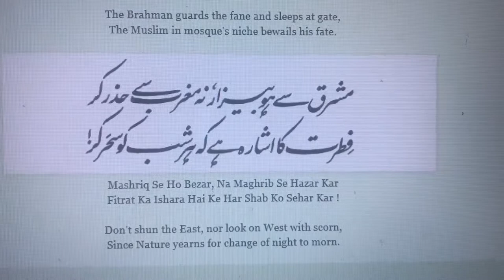Mashriq Se Ho Bezar, Na Maghrib Se Hazar Kar | Allama Iqbal | مشرق سے ہو بیزار، نہ مغرب سے حذر کر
Mashriq Se Ho Bezar, Na Maghrib Se Hazar Kar
Fitrat Ka Ishara Hai Ke Har Shab Ko Sehar Kar !

شُعاعِ اُمِّید

سُورج نے دیا اپنی شعاعوں کو یہ پیغام
دُنیا ہے عجب چیز، کبھی صبح کبھی شام
مُدّت سے تم آوارہ ہو پہنائے فضا میں
بڑھتی ہی چلی جاتی ہے بے مہریِ ایّام
نے ریت کے ذرّوں پہ چمکنے میں ہے راحت
نے مثلِ صبا طوفِ گل و لالہ میں آرام
پھر میرے تجلّی کدۂ دل میں سما جاؤ
چھوڑو چمَنِستان و بیابان و در و بام

آفاق کے ہر گوشے سے اُٹھتی ہیں شعاعیں
بچھڑے ہُوئے خورشید سے ہوتی ہیں ہم آغوش
اک شور ہے، مغرب میں اُجالا نہیں ممکن
افرنگ مشینوں کے دھُویں سے ہے سیَہ پوش
مشرق نہیں گو لذّتِ نظّارہ سے محروم
لیکن صفَتِ عالمِ لاہُوت ہے خاموش
پھر ہم کو اُسی سینۂ روشن میں چھُپا لے
اے مہرِ جہاں تاب! نہ کر ہم کو فراموش

اک شوخ کرن، شوخ مثالِ نگہِ حُور
آرام سے فارغ، صفَتِ جوہرِ سیماب
بولی کہ مجھے رُخصتِ تنویر عطا ہو
جب تک نہ ہو مشرق کا ہر اک ذرّہ جہاں تاب
چھوڑوں گی نہ مَیں ہِند کی تاریک فضا کو
جب تک نہ اُٹھیں خواب سے مردانِ گراں خواب
خاور کی اُمیدوں کا یہی خاک ہے مرکز
اقبالؔ کے اشکوں سے یہی خاک ہے سیراب
چشمِ مہ و پرویں ہے اسی خاک سے روشن
یہ خاک کہ ہے جس کا خزَف ریزہ دُرِناب
اس خاک سے اُٹھّے ہیں وہ غوّاصِ معانی
جن کے لیے ہر بحرِ پُر آشوب ہے پایاب
جس ساز کے نغموں سے حرارت تھی دِلوں میں
محفل کا وہی ساز ہے بیگانۂ مضراب
بُت خانے کے دروازے پہ سوتا ہے برَہمن
تقدیر کو روتا ہے مسلماں تہِ محراب
مشرق سے ہو بیزار، نہ مغرب سے حذر کر
فِطرت کا اشارہ ہے کہ ہر شب کو سحَر